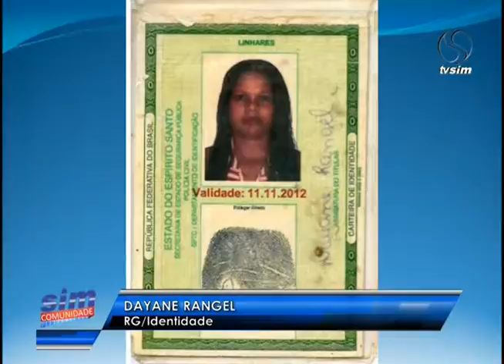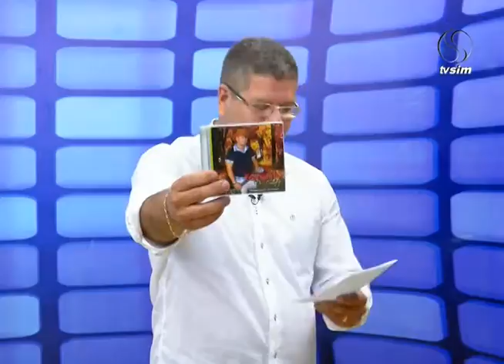SIM Comunidade 13 05 2016